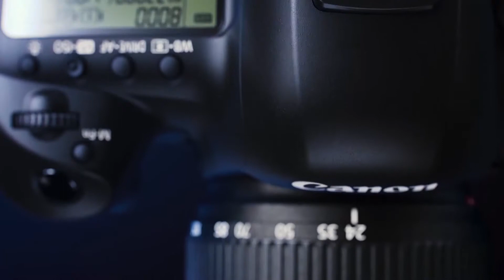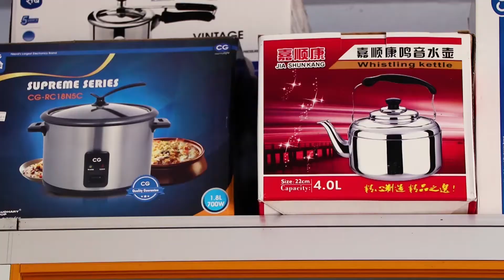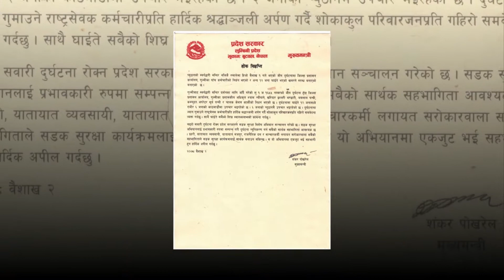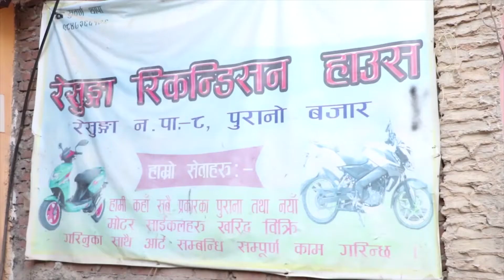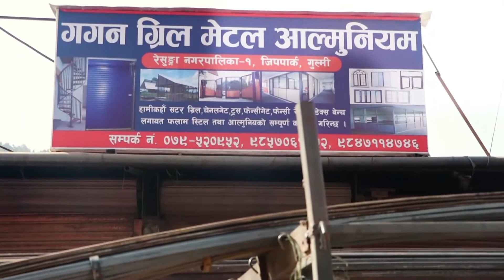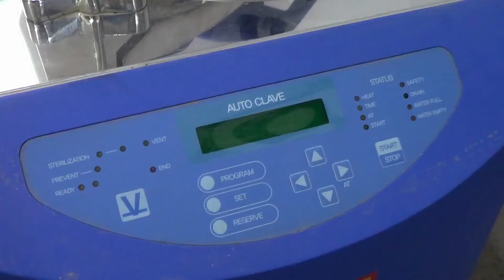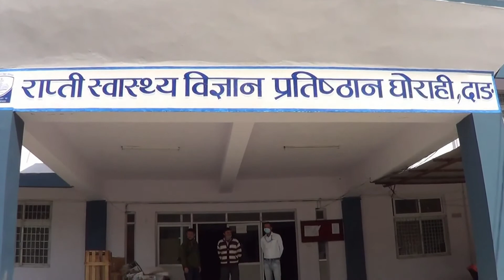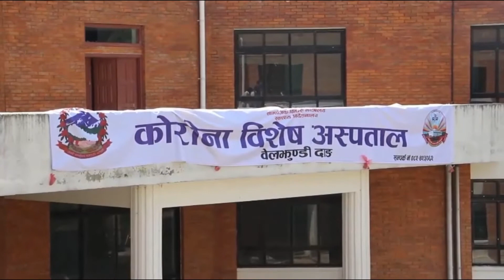Bee TV HD २०७७ बैशाख ३ गते शुक्रबार ।। Bee News